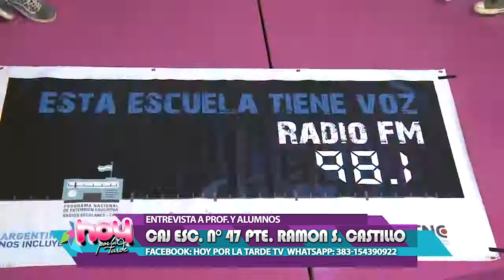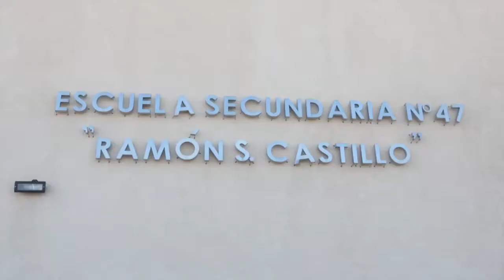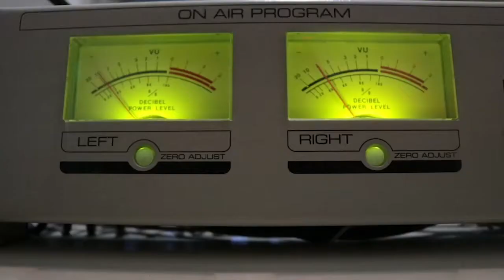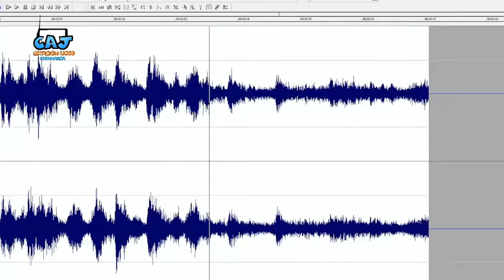19-10-2017 - CAJ ESC. N° 47 PTE. RAMON S. CASTILLO